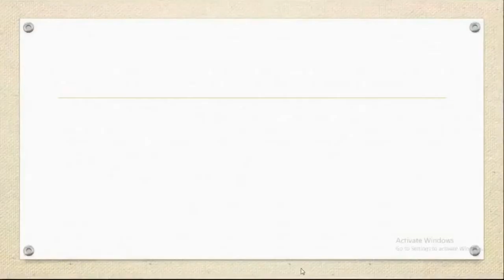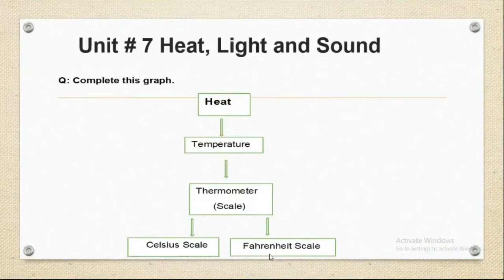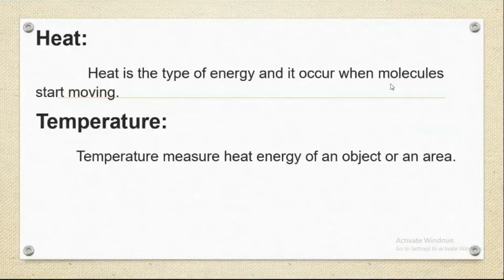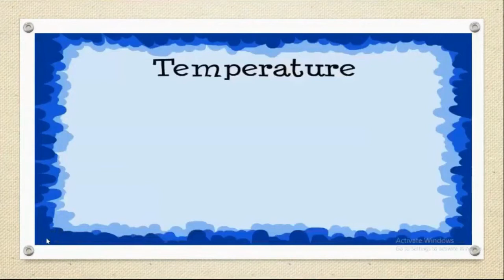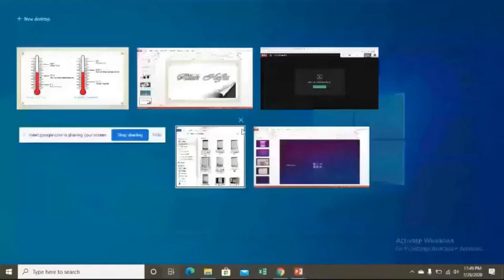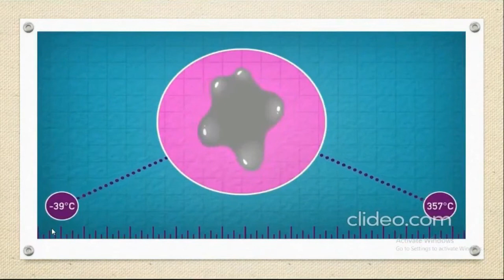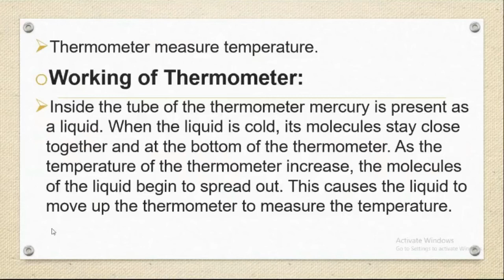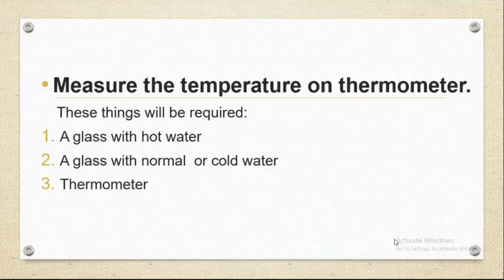SCIENCE Lecture no 10 For Class ( IV )